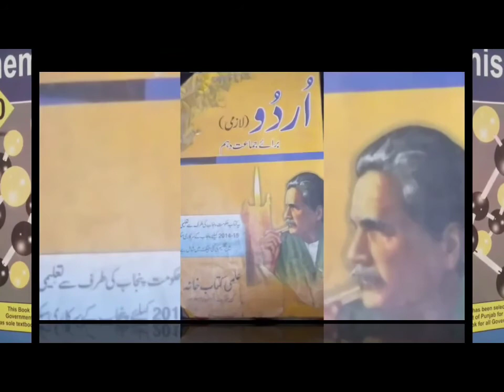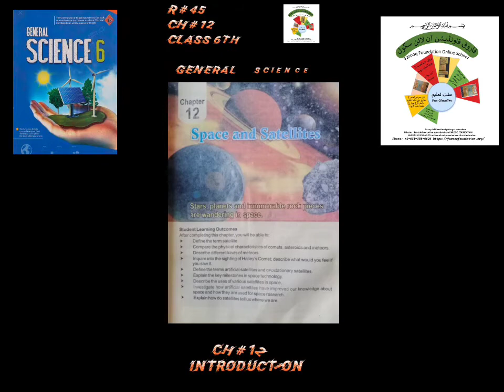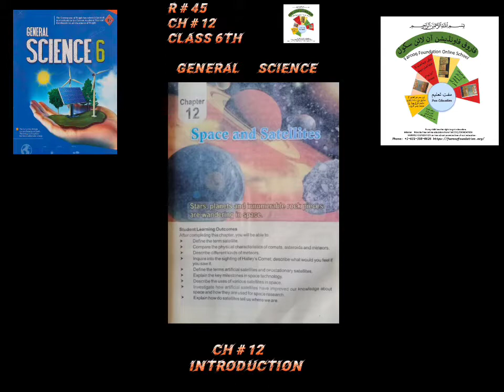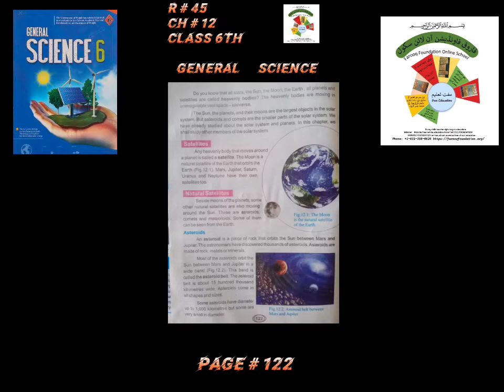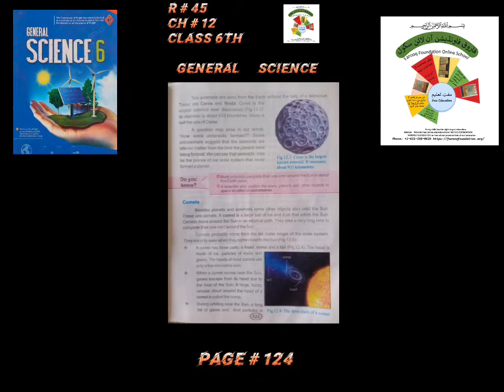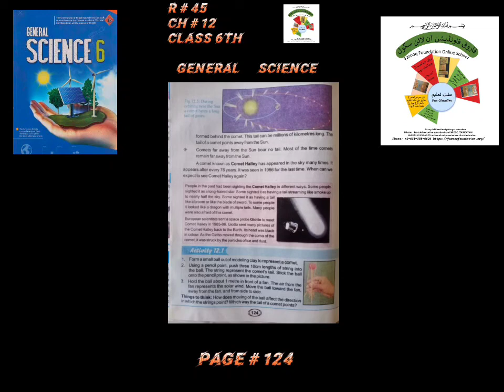COMETS GENERAL SCIENCE CLASS 6th CH#12 R#45 | FAROOQ FOUNDATION ONLINE SCHOOL